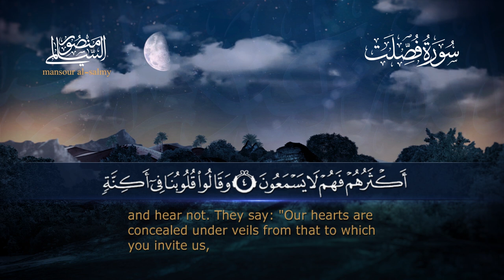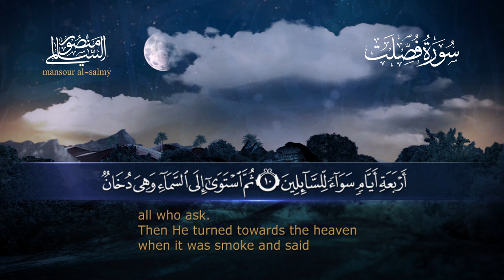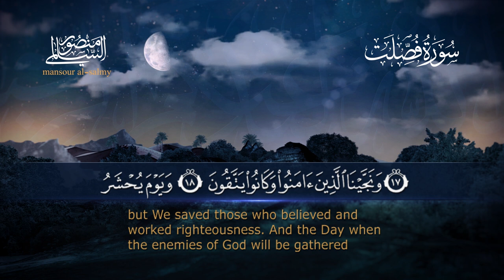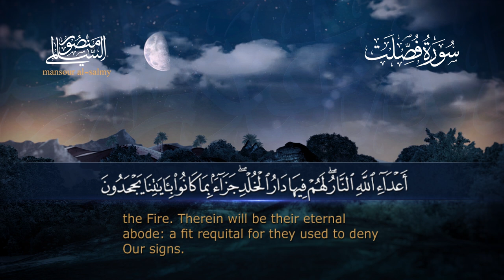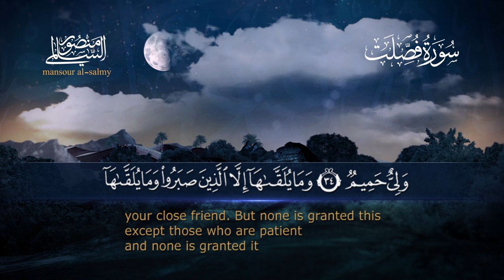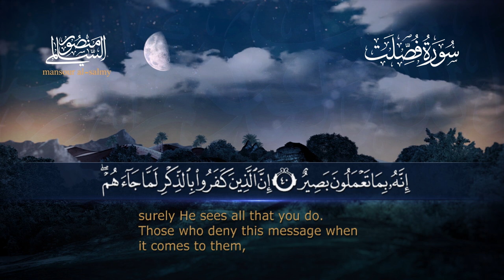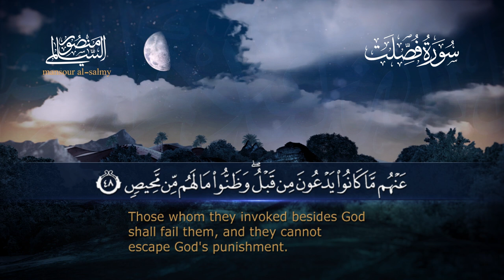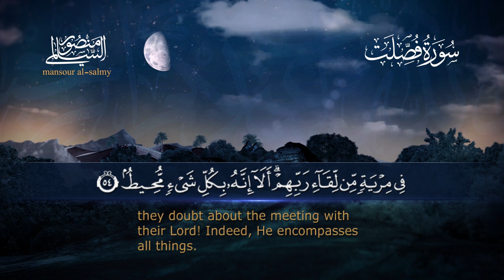سورة فصلت || القارئ منصور السالمي 1444هـ Surah Fussilat_ Mansour Al-Salmi